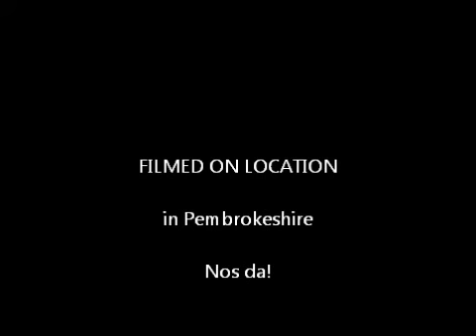2 blues tunes by Simon John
with keyboards